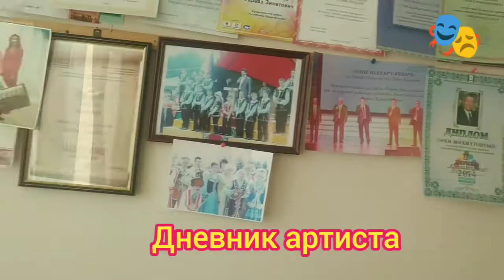Девушка с сильными ногами на гастролях в Башкирии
гастроли Павла Зыкова в Башкирии